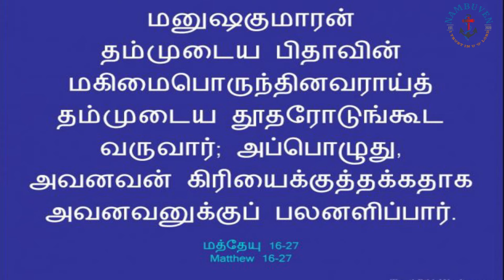"GOD WILL REWARD EACH PERSON ACCORDING TO WHAT HE HAS DONE" DAILY MIRROR|FEB22 /2021/BRO.JAYABABU.M